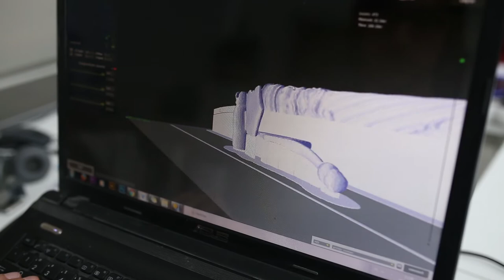Antique 3D Printed Rifle Made with ZMorph 2.0 SX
Get Models Now made an antique 3D printed rifle replica that looks and feels almost like the original from the 16th century.